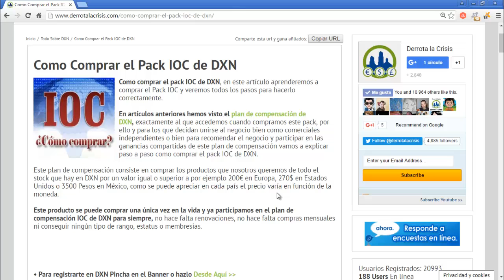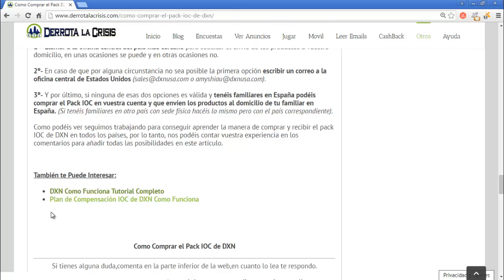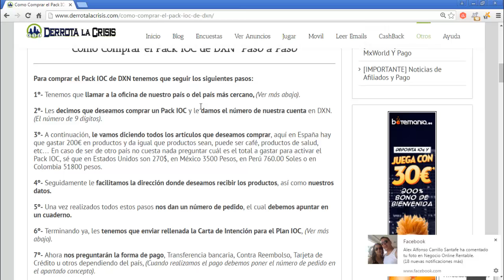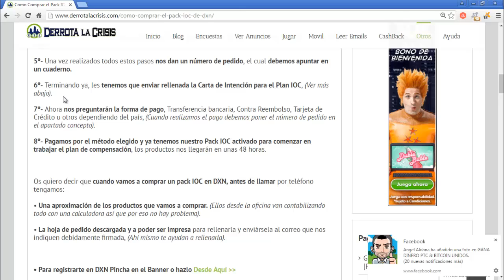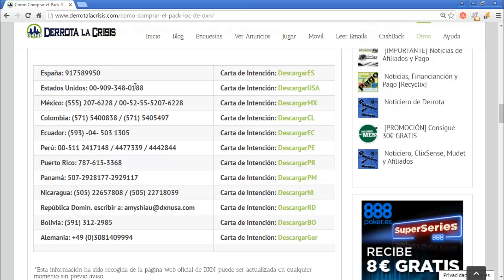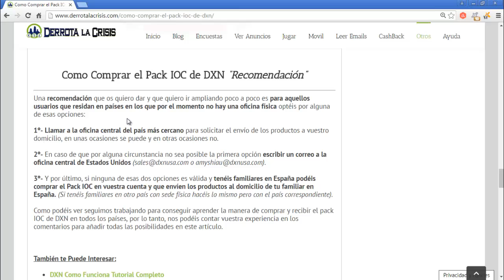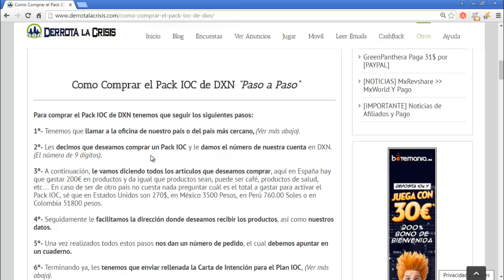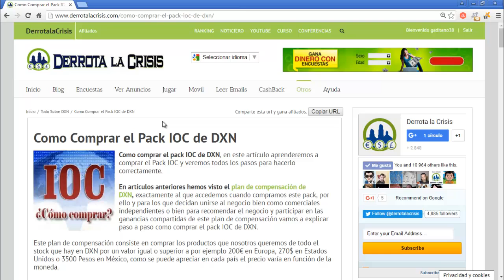DXN, Como Comprar el Plan de Compensacion IOC | Cobrar Comisiones | Derrota la Crisis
Hola amigos, en el vídeo os explico como comprar el paquete IOC que tenemos en DXN con la que vamos a obtener

- Los productos que queramos DXN por el valor total del Pack.
- Entrar en el Plan de Compensación IOC.
- Entrar en el Plan de Compensación Convencional.

Comentaros que los productos recibidos con el Pack IOC los podemos consumir, dar a conocer para captar clientes o vender para que nos salga el paquete gratuito, también decir que es un ÚNICO PAGO que nos da las ventajas de los 2 planes de compensación PARA TODA LA VIDA.

Pues nada amigos, ahí dejo el vídeo que se que le vendrá muy bien a la gente que se quiera meter de lleno en esta web, poco a poco se que esto lo vamos a convertir en algo grande.

Bueno amigos, me despido de ustedes hasta próximos vídeos.